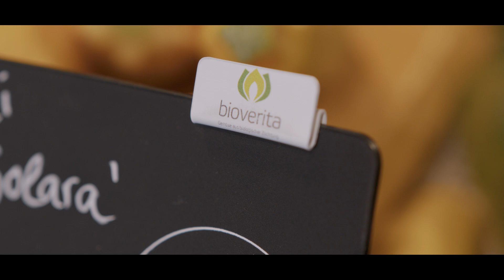Wo beginnt Bio bei Dir?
Wo beginnt Bio? Im Bioladen? Auf dem Acker? Beim Saatgut? Bio sollte bereits bei der Züchtung beginnen! Allerdings sieht die Realität derzeit anders aus. Etwa 90 % der samenfesten Sorten sind in den letzten Jahrzehnten verloren gegangen. Im Erwerbsanbau dominieren moderne Hochleistungssorten, Hybride genannt, die maximalen Ertrag bringen, aber deren Samen nicht geeignet sind für eine Wiederaussaat. Zudem stammen die meisten angebauten Sorten von einer Handvoll Großkonzerne, die weltweit bestimmen was wir essen. Zu wenig bekannt ist, dass es inzwischen alternative Sorten aus Bio-Züchtung gibt, die nicht nur samenfest, sondern auch an die Bedingungen des Biolandbaus besonders angepasst sind. Im Film erklärt die 11-jährige Klara, was samenfeste Sorten sind und was Bio-Züchtung bedeutet.

Der Film entstand im Rahmen des Forschungsprojektes RightSeeds, einem Verbundprojekt der Universitäten Oldenburg und Göttingen sowie des Instituts für ökologische Wirtschaftsforschung (IÖW) in Berlin. Das Forschungsprojekt wurde finanziert durch das Bundesministerium für Bildung und Forschung (BMBF) im Rahmen des Förderschwerpunkts sozialökologische Forschung (FONA).

Bei der Realisierung des Films wirkten mit: bioverita, Bingenheimer Saatgut AG, BODAN Großhandel für Naturkost GmbH, Grell Naturkost.
Wir danken dem Team der Domäne Fredeburg GbR für die Unterstützung und die Drehmöglichkeiten auf dem Hof.

Drehbuch und Text: bioverita und die beteiligten Unternehmen
Video: Philipp Irion
Klara: Flora Köpnick
Vater: Dennis Köpnick
Gemüsezüchter: Arne von Schulz

Der Verein bioverita zertifiziert neue Gemüse- und Getreidesorten aus biologischer Züchtung nach strengen Richtlinien und kümmert sich darum, dass die Sorten in den Anbau und die Vermarktung kommen.